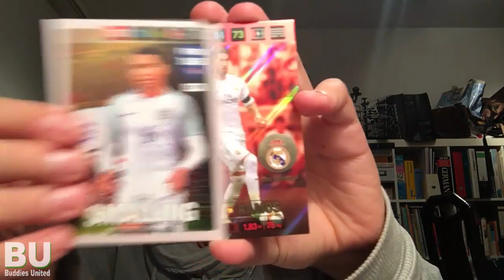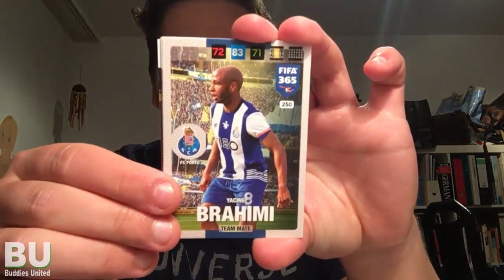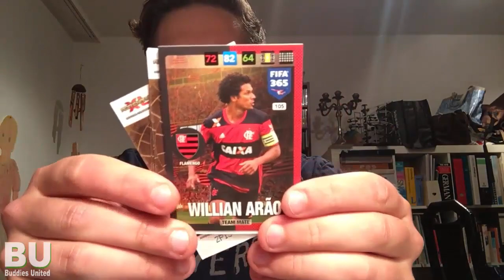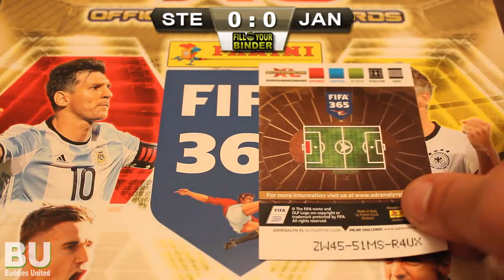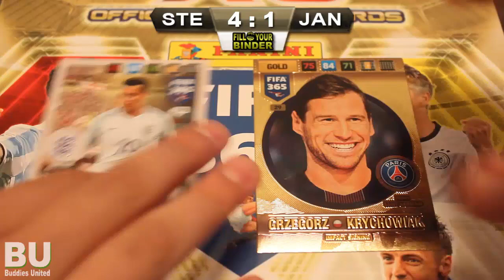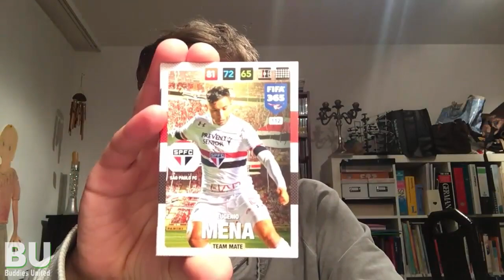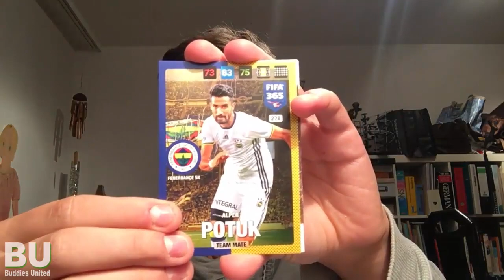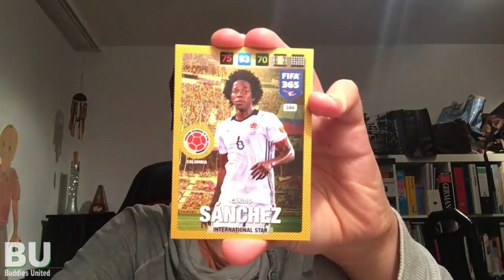RARE LEGEND KARTE!!! Panini FIFA 365 Adrenayln XL 2017 | FILL YOUR BINDER #14